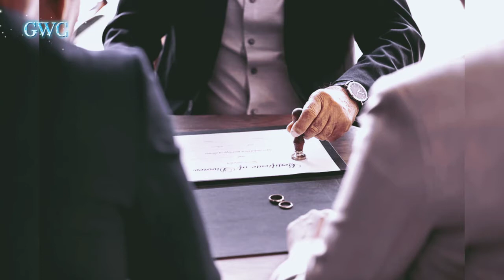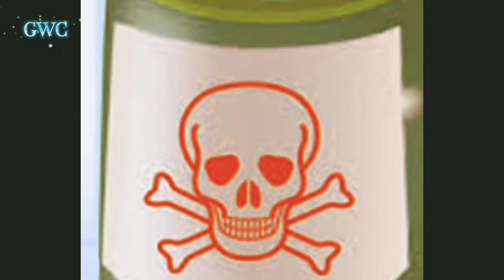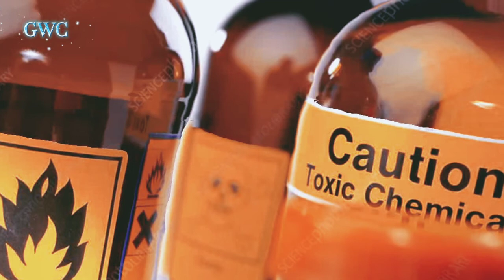Marie Robards Story - Nilason sariling ama?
Photo and video credits:

Thanks and shout out to all of you amazing wonderful people.

Photo by Lisa from Pexels
Video by Wayne Speedy from Pexels